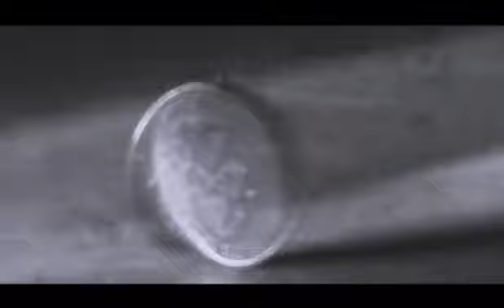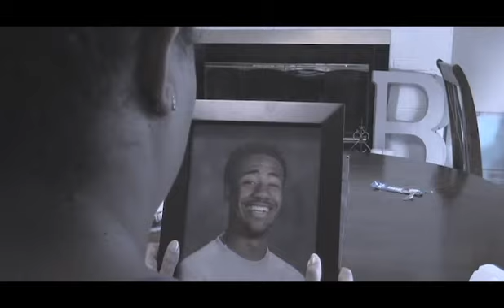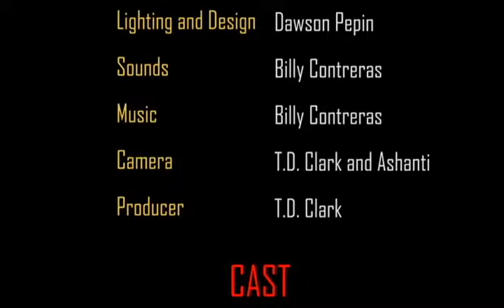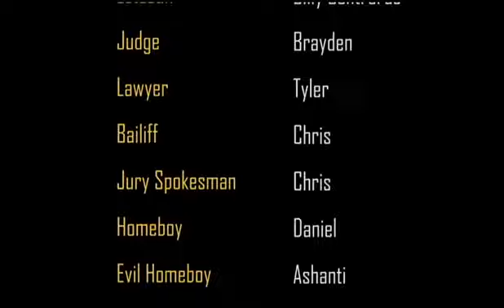TOTEMS (Short Film)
Hardworking film that had to be done in 2 weeks! I' m sure y'all will enjoy it.